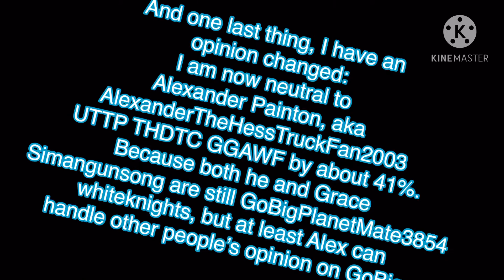TmA Rants #11: Emmanuel Thomas and SteveTheSuperMarioBros35Gamer2020 (Double Rant!)